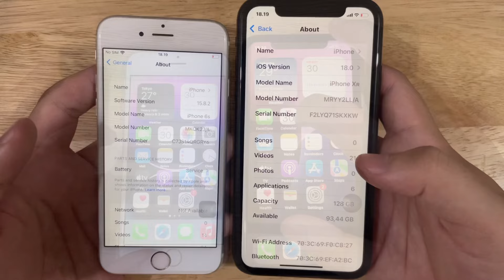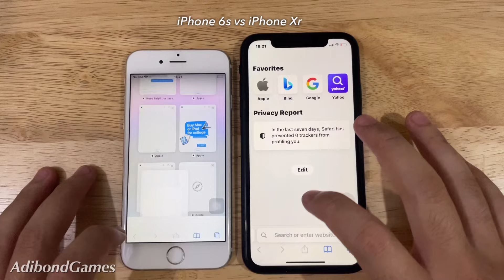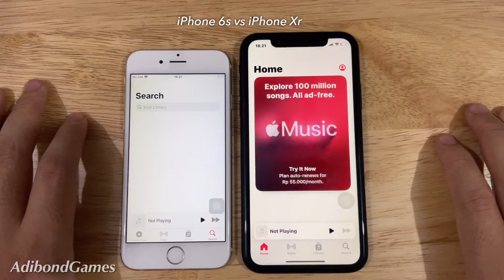iPhone 6s vs iPhone Xr Comparison